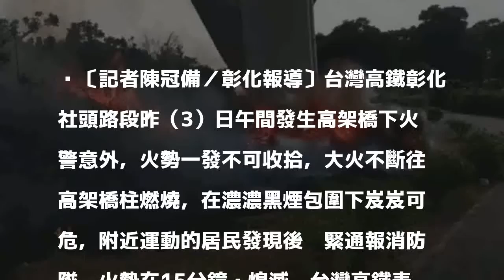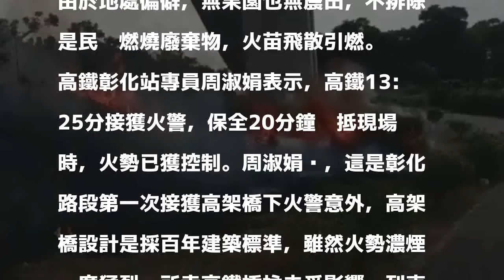疑燃燒廢棄雜草 大火險吞高鐵高架橋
〔記者陳冠備／彰化報導〕台灣高鐵彰化社頭路段昨（3）日午間發生高架橋下火警意外，火勢一發不可收拾，大火不斷往高架橋柱燃燒，在濃濃黑煙包圍下岌岌可危，附近運動的居民發現後趕緊通報消防隊，火勢在15分鐘內熄滅。台灣高鐵表示，當下就派員巡視狀況，幸好火勢未影響列車通行；消防隊現場清查未發現相關助燃劑，質疑是附近居民燃燒廢棄物，火苗擴散所為。